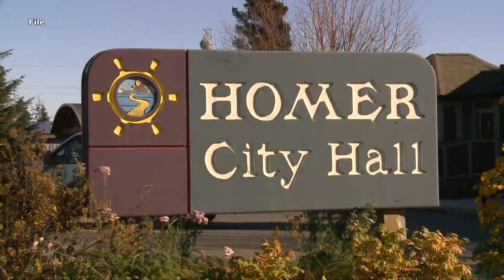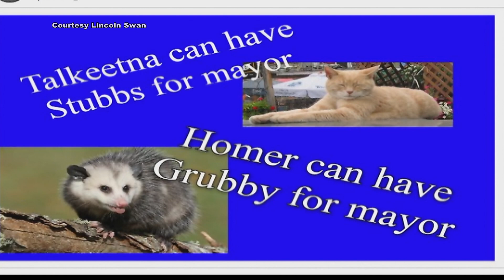Allgood News - 5-26-23 - An opossum’s impossible journey to Homer, AK & how she beat the odds!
5-26-23
Since March 30th, 2023, Homer has had an Opossum running loose ever since it hopped a ride on a container ship from Washington State. 'Grubby' as 'she' came to be known... was free for a couple months before being caught by HPD on May 24th, 2023 . Grubby was sent to the Alaska Zoo where she will live out her life. She is doing fine and enjoyed a big dinner of salmon! The news of Grubby's safety and that she will have a long and happy life here in Anchorage was great news to those in Homer who advocated for her rescue. Others think she should still run for mayor and apply for her PFD. ‘Possum Fund Dividend’. Either way, Grubby is a bit of a unicorn as she is the only known opossum residing here in the state of Alaska. Considered an invasive species, opossums are of course not welcome here in Alaska…but it was Grubby’s cult following and social media pages advocating for her safety that in the end probably saved her life.
An opossum’s impossible journey to Homer, Alaska and how she beat the odds! To live!
Dave Allgood is currently a News Anchor and a Multi-Talented Journalist at Alaska's News Source in Anchorage, Alaska. He is the creator of the 'Allgood News' - "Everybody has a story, what's yours?" Features he has produced for Television and Radio for the last 20 years. He hosts the CBS 5 News at 4pm and his 3 weekly Allgood News features air on both NBC 2 and CBS 5 in the 4pm, 10pm and 5am & 6am shows as well as the Weekend Shows.
The Allgood News is The Creation of Dave Allgood - 'Everybody Has a Story, What's Yours?'
Dave Currently Anchors KYES - CBS 5 Hour-long Feature Show on Alaska's News Source and Produces 3 Allgood News Features a week.